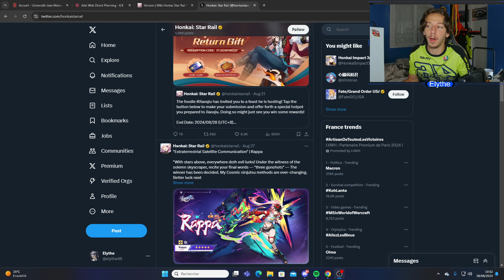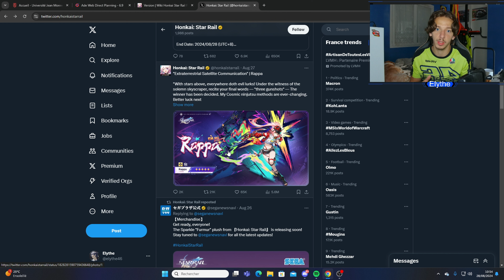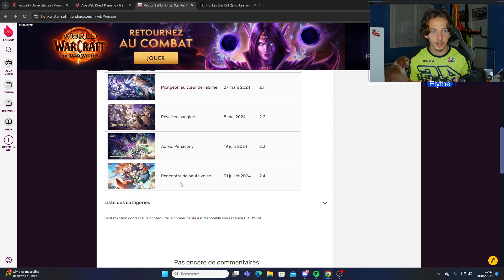1 SEUL PERSONNAGE EN 2.6 ! UNE PREMIERE SUR HONKAI STAR RAIL !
Yo! pas de perso today donc 1 seul personnage en 2.6 ! c'est historique sur hsr !